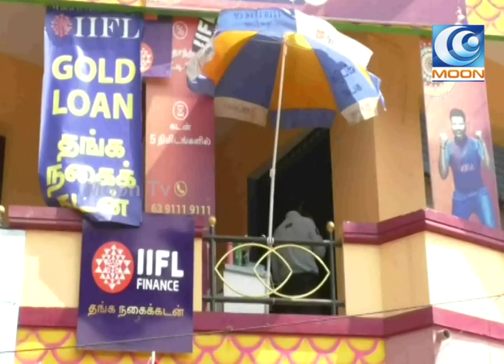மணப்பாறையில் தனியார் நிறுவனத்தை கண்டித்து லெலினிஸ்ட் கட்சிசார்பில் நிறுவனத்தின் முன்பு ஆர்ப்பாட்டம்